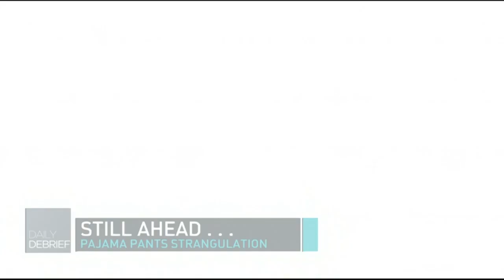The Daily Debrief: Robert Durst Opening Statements; Iowa Mother Accused of Strangling Daughter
With the release of The Jinx Part 2 let's take a look back at the Robert Durst trial. The Daily Debrief:  Robert Durst Opening Statements; Iowa Mother Accused of Strangling Daughter